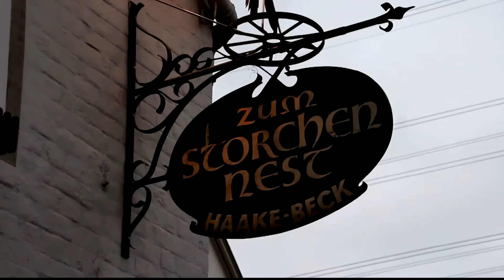canon650d_Tamron18_270 / Rebel T4 - Herbst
canon650d_Tamron18_270 / Rebel T4
Video Test
Herbst